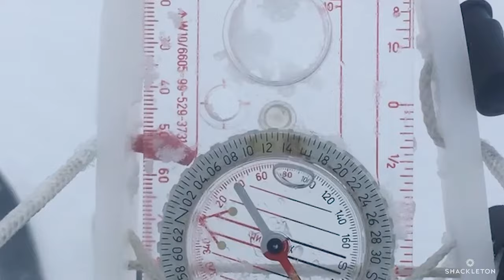Lou's Antarctic Journey (Part One)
Part One of Lou's Antarctic journey follows his pre-expedition kit-prep and shoot in London, snow-bound training on Langjökull glacier in Iceland, the Spirit of Endurance expedition launch and Lou's arrival in Antarctica...

Lou Rudd has now safely returned to his home comforts in Hereford. So ends the Spirit of Endurance expedition. Both he and American Colin O'Brady successfully traversed the continent of Antarctica and became the first people in human history to complete the journey solo, unsupported and unassisted.

Total distance: 920 miles.

Time: 41 days from Messner Start point to South Pole, 15 days from South Pole to Ross Ice Shelf via the Leverett Glacier. 56 days in total.

Footage: Rene Koster, Lou Rudd, Jack Hudson, Ian Holdcroft